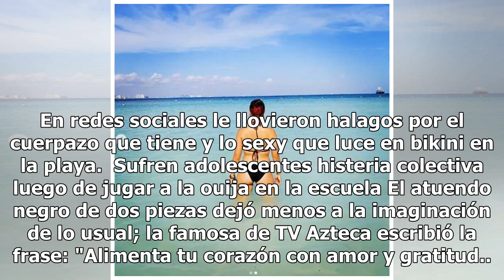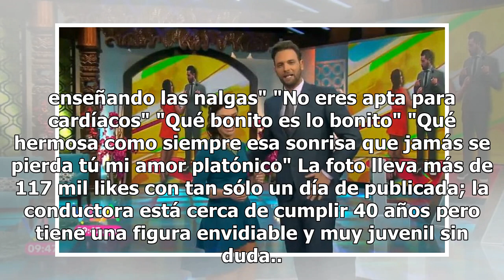La estrella de Venga la Alegría, Tábata Jalil, 'infarta' con su retaguardia en el mar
La conductora Tábata Jalil, una de las grandes estrellas de Venga la Alegría, presumió la retaguardia en una foto en su cuenta de Instagram. Sufren adolescentes histeria colectiva luego de jug...